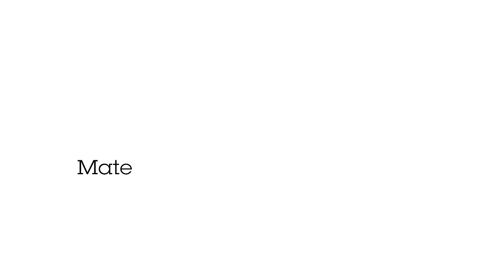Small wonders with deep learning - AXIS M20 Bullet Camera Series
AXIS M20 Bullet Camera Series
Small wonders for cost-efficient surveillance.

Big on features. Small on price.
AXIS M20 Bullet Camera Series gives you excellent Axis image quality – even in darkness – in a series of small and good-looking, bullet cameras. The cameras are suitable for surveillance in retail stores, banking offices, school canteens or libraries as well as emergency rooms or restricted areas in hospitals. They can be installed indoors and outdoors – on walls, ceilings, poles, or in corners.